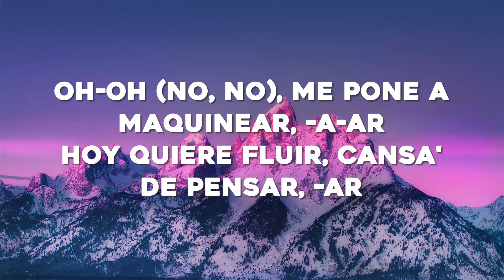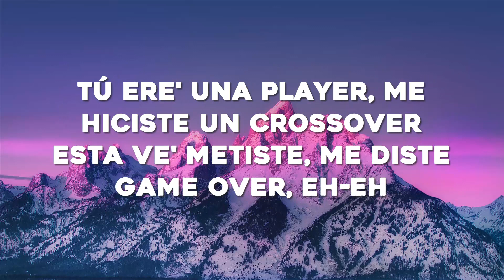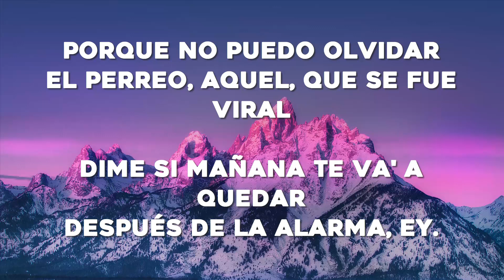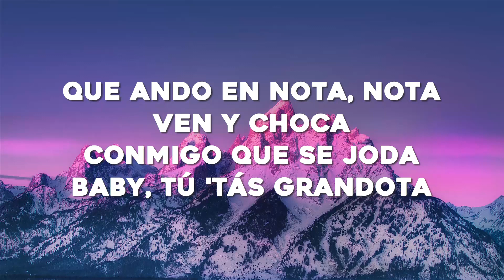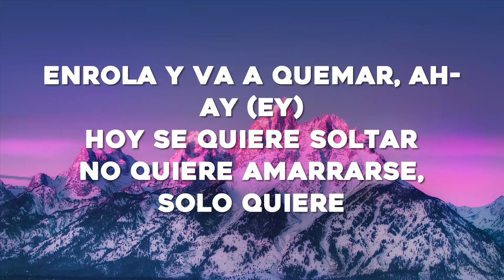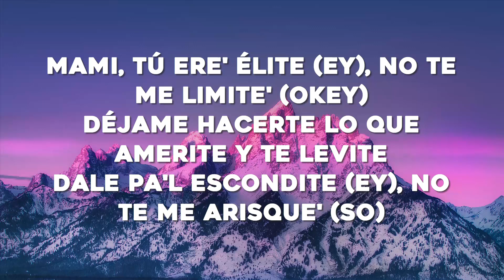Bad Bunny, Rauw Alejandro - Party (Letra/Lyrics)